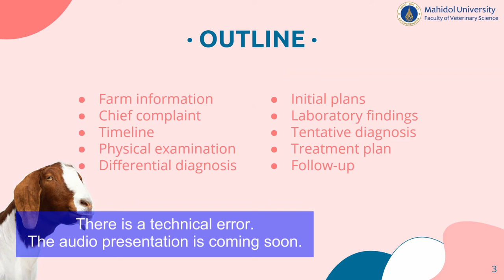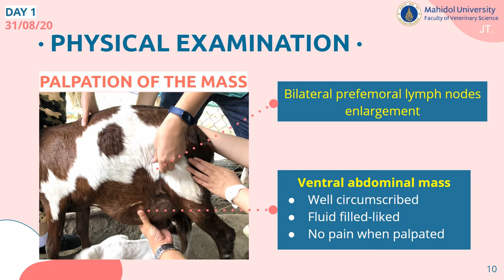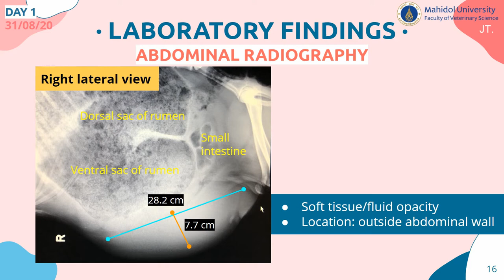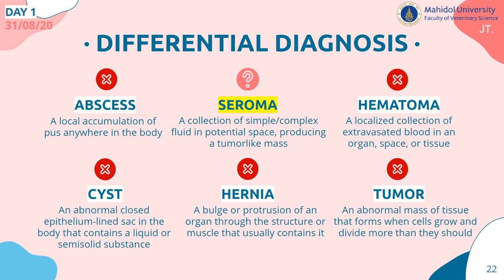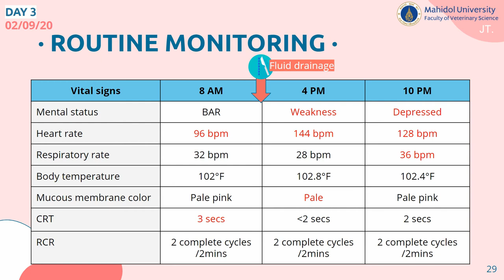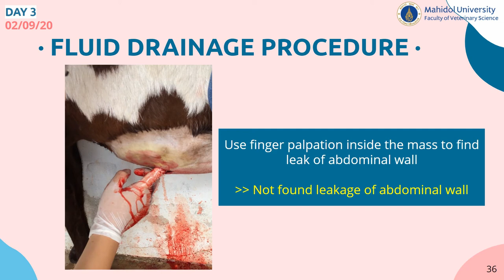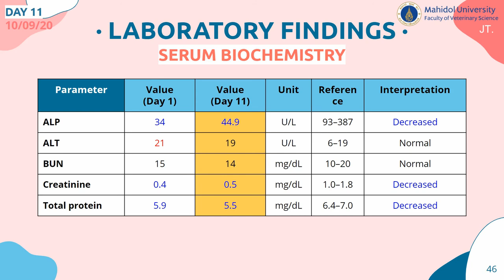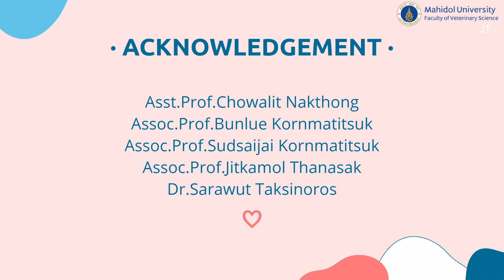Ventral abdominal mass in goat [Student case: Gr.3/2020]